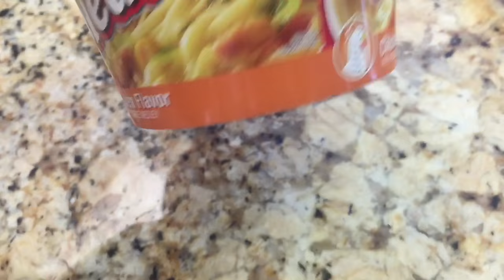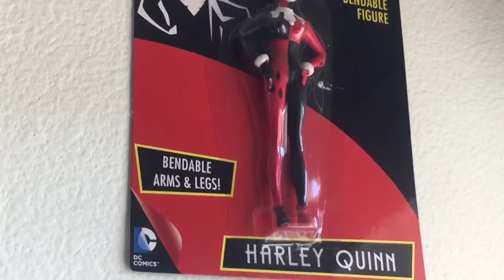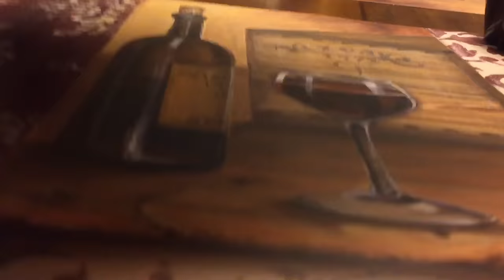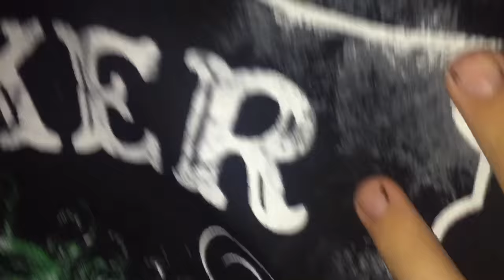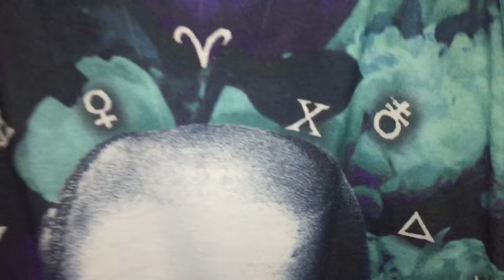Random Vlog #25 • Mascots